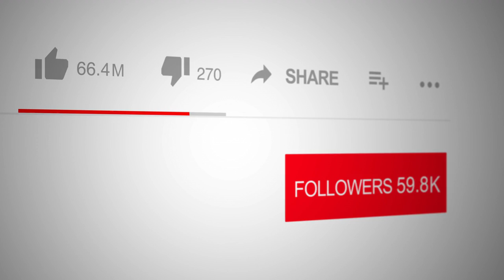Happy Is the New Healthy - on Spotlight with Logan Crawford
Right Now on The Spotlight Network:  Meet Dr. Joan Neehall, a forensic psychologist, best-selling author, and renowned expert on happiness. With over 35 years of clinical experience, she delves into the secrets of achieving lasting happiness in her latest book, Happy Is the New Healthy. Addressing the challenges brought by the COVID-19 pandemic, Dr. Neehall provides timely advice and practical tools for taking charge of our emotional well-being, reminding readers that they are not alone in their pursuit of happiness.